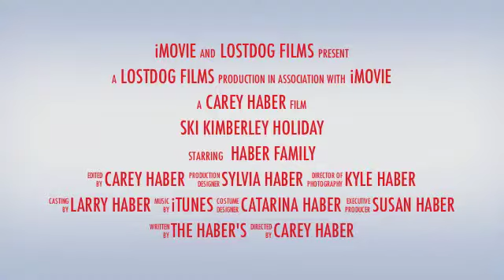Haber trailer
Ski trip video